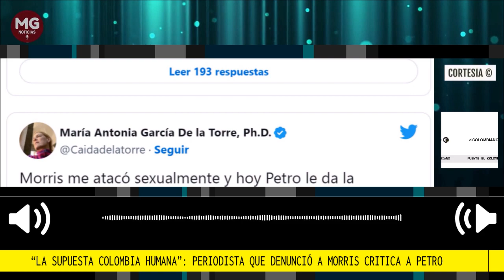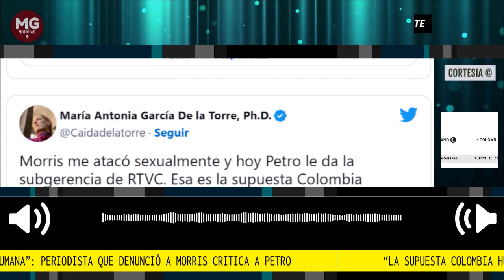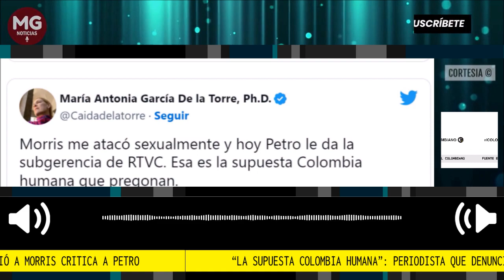'LA SUPUESTA COLOMBIA HUMANA' 🎯 PERIODISTA QUE DENUNCIÓ A MORRIS CRITICA A PETRO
La periodista y docente María Antonia García de la Torre no guardó silencio y criticó duramente al presidente Gustavo Petro después de que el pasado martes el jefe de Estado confirmó la llegada del exconcejal Hollman Morris a la Subgerencia del Sistema de Medios Públicos, RTVC.